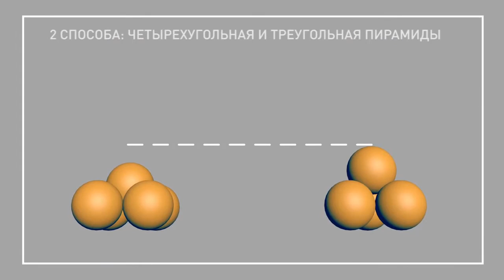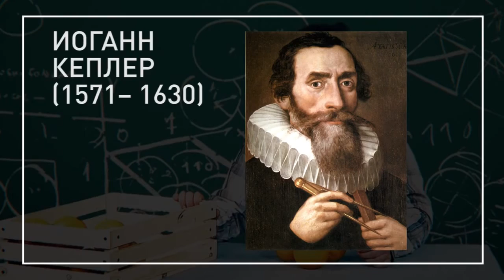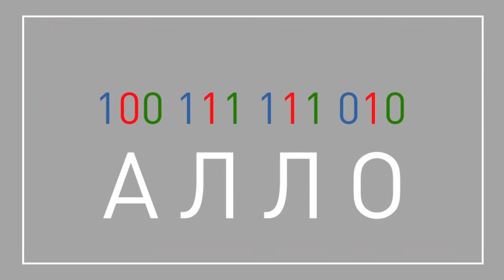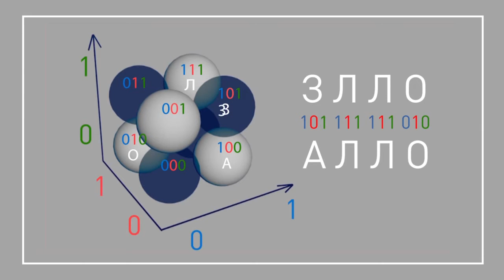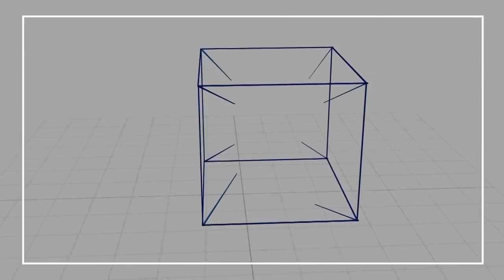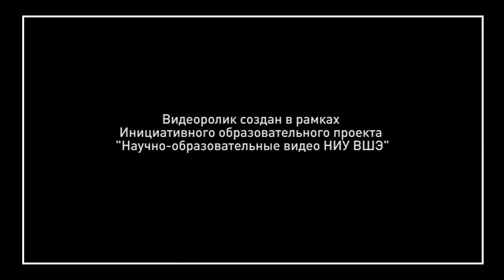Упаковки шаров (Sphere packings)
О самых лучших способах укладки апельсинов и их приложениях к кодированию цифровой информации. С английскими субтитрами.